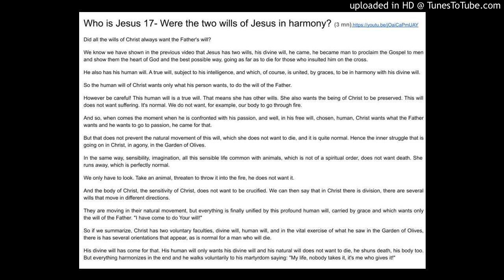Who is Jesus 17- Were the two wills of Jesus in harmony?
Did all the wills of Christ always want the Father's will?
We know we have shown in the previous video that Jesus has two wills, his divine will, he came, he became man to proclaim the Gospel to men and show them the heart of God and the best possible way, going as far as to die for those who insulted him on the cross.
He also has his human will. A true will, subject to his intelligence, and which, of course, is united, by graces, to be in harmony with his divine will.
So the human will of Christ wants only what his person wants, to do the will of the Father.
However be careful! This human will is a true will. That means she has other wills. She also wants the being of Christ to be preserved. This will does not want suffering. It's normal. We do not want, for example, our body to go through fire.
And so, when comes the moment when he is confronted with his passion, and well, in his free will, chosen, human, Christ wants what the Father wants and he wants to go to passion, he came for that.
But that does not prevent the natural movement of this will, which she does not want to die, and it is quite normal. Hence the inner struggle that is going on in Christ, in agony, in the Garden of Olives.
In the same way, sensibility, imagination, all this sensible life common with animals, which is not of a spiritual order, does not want death. She runs away, which is perfectly normal.
We only have to look. Take an animal, threaten to throw it into the fire, he does not want it.
And the body of Christ, the sensitivity of Christ, does not want to be crucified. We can then say that in Christ there is division, there are several wills that move in different directions.
They are moving in their natural movement, but everything is finally unified by this profound human will, carried by grace and which wants only the will of the Father.
"I have come to do Your will!"
So if we summarize, Christ has two voluntary faculties, divine will, human will, and in the vital exercise of what he saw in the Garden of Olives, there is has several orientations that appear, as is normal for a man who will die.
His divine will has come for that. His human will only wants his divine will and his natural will does not want to die, he shuns death, his body too. But everything harmonizes in the end and he walks voluntarily to his martyrdom saying: "My life, nobody takes it, it's me who gives it!"